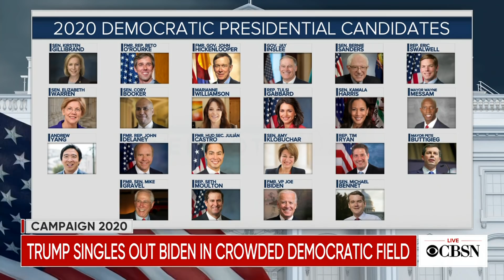Trump to decide "soon" about using executive privilege to block McGahn testimony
President Trump says he'll decide "soon" whether or not to use executive privilege to block Congressional testimony by former White House counsel Don McGahn. CBSN political contributor and conservative columnist Michael Graham and Democratic strategist Joel Payne join CBSN to discuss the escalating tensions between the White House and Democrats.